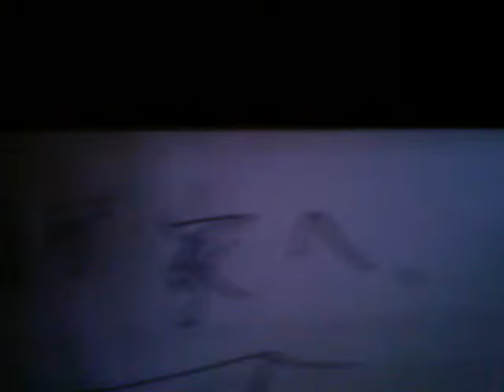Yōkoso wagaya-e Ashimoto